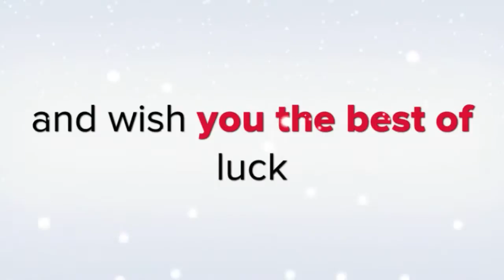2013 Matric Trailer